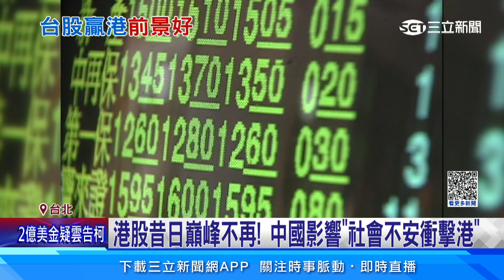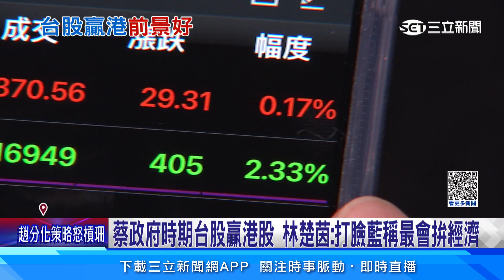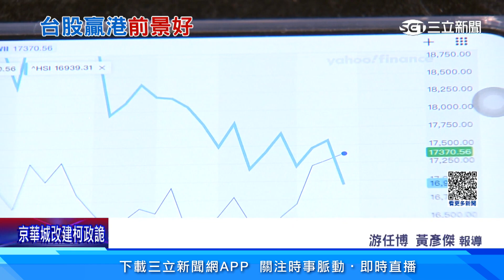時隔31年台股超越港股！分析師：台灣經濟體質穩定│94看新聞